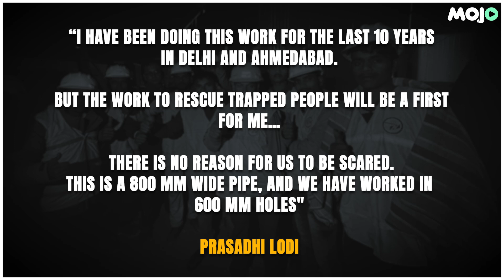Silkyara Tunnel | How A Banned Technique Saved 41 Lives From The Collapsed Tunnel | Rat Hole Mining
The multi-agency operation finally rescued the 41 trapped workers on Tuesday after facing several setbacks. However, social media heaped praises on the rat-hole miners for accomplishing the complex rescue operation. This rat-mining method has faced severe criticism due to its hazardous working conditions, environmental damage, and numerous accidents leading to injuries and fatalities. The National Green Tribunal (NGT) banned the practice in 2014, and retained the ban in 2015.